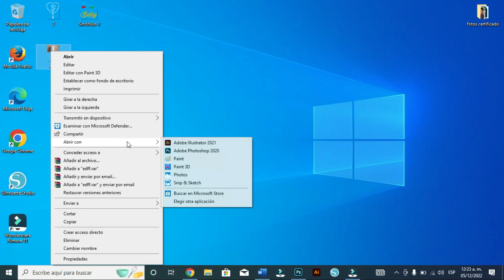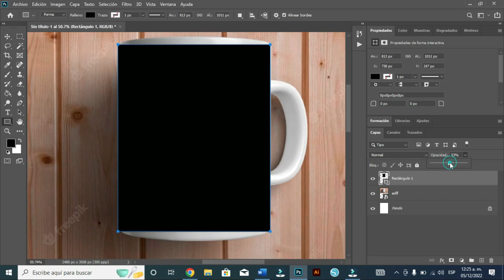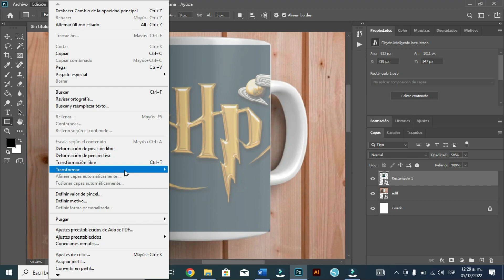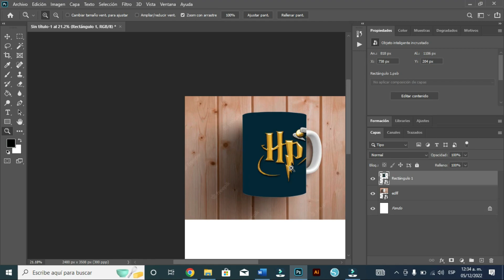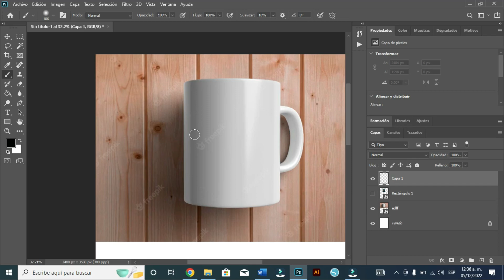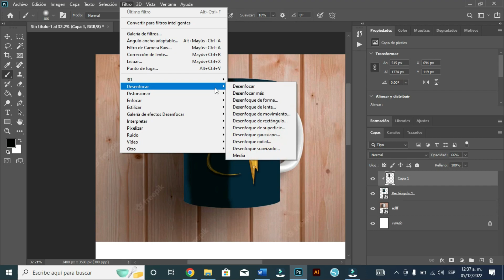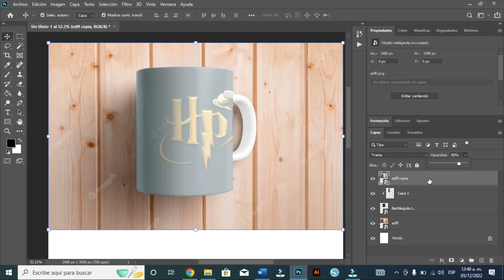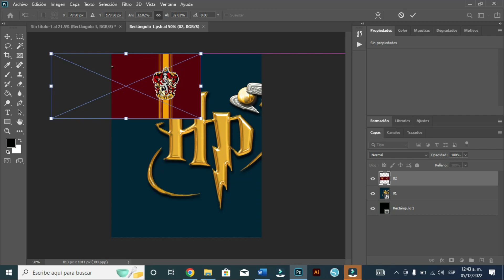COMO REALIZAR UN MOCKUP PARA TAZAS/ UTILIZANDO 3 METODOS CON ACABADO REALISTA/ GUIA COMPLETA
en este video te mostrare como realizar un mockup para tazas, pero también puedes aplicarlo para cualquier tipo de imagen usando photoshop... muestro tres pasos uno mas complejo que el otro, para que elijas si lo quieres simple o mas realista. si tienes alguna duda o comentario, déjamelo abajo en los comentarios y con gusto te estaré respondiendo.